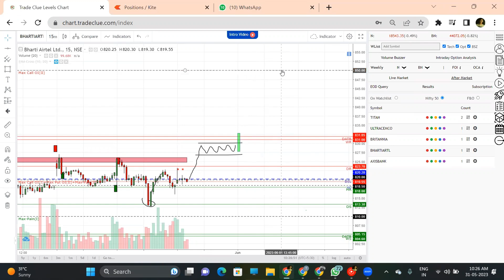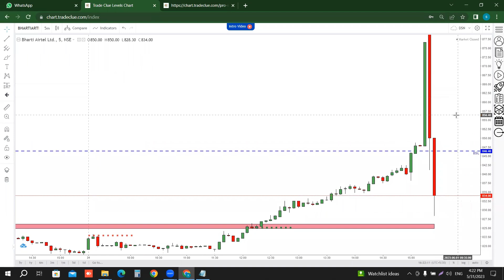BHARTIARTL: 31MAY2023 🎯🚀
In this video we are discussing RED GREEN BAND STRATEGY cases of 5th May 2023.

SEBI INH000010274